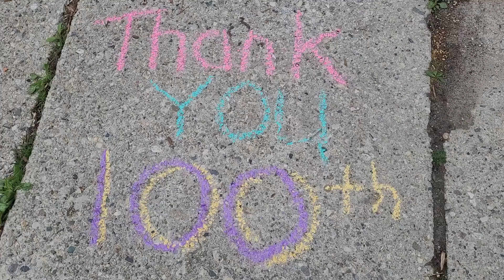Celebrating 🍾Our 100th Talk!!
We are so happy and grateful today to be celebrating our 100th talk.

I still remember back in 2014 when Samantha signed us up to do our first talk.

I told her. what? me speaking in front of people? are you crazy? 🤪

Samantha has always been the risk taker and the visionary and for that I'm grateful 🙏🙌.

She always pushed me to get out of my comfort zone and explore new ways.

And here we are 7 years later with 100 events under our belts. We delivered workshops at the university of Waterloo/Toronto/Guelph. We were invited to San Francisco and we have done many online series for several companies and groups.

Speaking is one of our main focus and we are offering covid friendly wellness programming on cool topics like:

Home 🏡 Organization
Paper 📃 management
Lifestyle Design
Bullet Journaling
Meal Planning
Minimalism
Selfcare

And more...

We can also customize a specific  topic for your group.

We would LOVE to inspire your group.